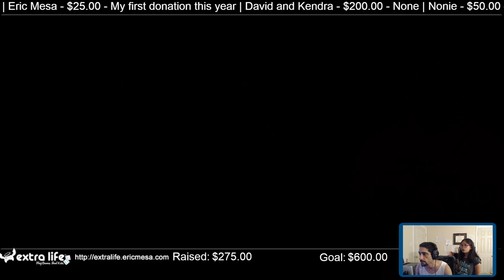ExtraLife Eric Plays Gwent Ep 234 - How do you Forfeit?